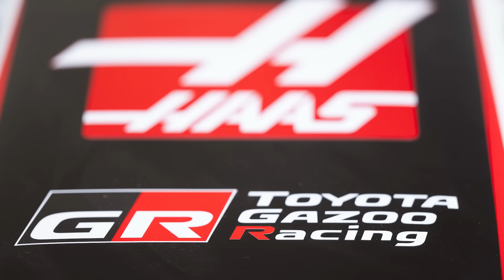LA FIA A-T-ELLE AIDÉ MAX VERSTAPPEN ? - DEBRIEF ÉTATS-UNIS 2024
Ce week-end, c'était le GP des États-Unis au COTA, avec le retour de la course Sprint ! Les qualifications Sprint ont vu un retour aux affaires de Verstappen, prenant la pole devant Russell, alors qu'en qualifications, c'est Lando Norris qui s'est hissé en première ligne devant Max Verstappen, semblant plus rapide mais piégé par l'accident de Russell en fin de séance ! A noter que Lewis Hamilton n'a pas passé la Q1 !
Une course très mouvementée du début à la fin et une bataille qui a probablement éteint les chances de Norris au titre de champion du monde.

Si le format vous plait, n'hésitez pas à nous le dire, et à nous donner des conseils pour l'améliorer 🙂

00:00 Intro
00:39 Le conseil de classe
03:24 Une Sprint réussie
05:48 Le retour des Ferrari
07:45 Les rookies, l’excellence
10:42 Verstappen v Norris, l’explication
19:27 IDREAU prono
20:45 Fin